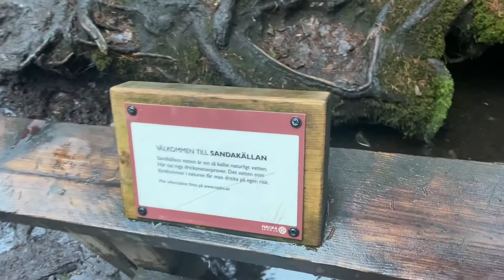Running diary Dec 21 2020 - Slippery when wet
In this video you'll see winter trails of Sweden with lots of water to slow the pace down. In the middle of the run i hear someone calling to ask if i want to try a saffron bread they are baking over an open fire = one happy runner.
Shot with my Iphone 11 and i was wearing Salomon speedcross shoes.

Equipment needs